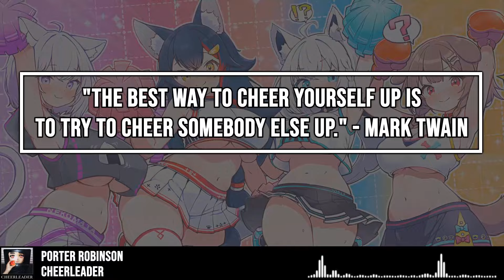Porter Robinson - Cheerleader (Sped Up) [Lyrics 8D Nightcore] | USE HEADPHONES 🎧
Porter Robinson - Cheerleader (Sped Up) [Lyrics 8D Nightcore] | USE HEADPHONES 🎧 "Says she hates me 'cause I'm not hers."

💽 Label: Mom & Pop

🎤 Lyrics: Porter Robinson - Cheerleader
[Verse 1]
There's no doubt
I can tell you're acting your heart out
And she's addicted
Obsessed, like, "I know I can fix him" (Oh-oh-oh)
She's got hearts in her eyes
And she draws me kissing other guys
Her love, the type
Where she don't know where to draw the line, oh-oh-oh

[Pre-Chorus]
Cheerleader
Thought she needed me, but I need her
(She's wantin' me, tellin' me, screamin')

[Chorus]
'Cause I knew you like the back of my hands
Don't you care? I gave you everything
Now I feel you even when you're not there

[Verse 2]
It's kinda sad how
It's not your fault you're living in a madhouse
I can't back down
Aren't you tired of blending into the background? (Oh-oh-oh)
Saying, "Boy, you better watch the time
'Cause if you're not mine
I'd rather see you burn alive," oh-oh-oh

[Pre-Chorus]
Cheerleader
Says she hates me 'cause I'm not hers
(Wantin' me, tellin' me, screamin')

[Bridge]
Somehow, I don't even know what she does now
But do I wish her the best or do I actually miss her?
She had hearts in her eyes, she was rootin' for me all the time
Her love, the type that makes you dedicate your life
Oh, my cheerleader

[Chorus]
Yeah, I feel you even when you're not there

Characters: @NekomataOkayu @OokamiMio @ShirakamiFubuki @InugamiKorone
Anime/Game/LN: VTuber